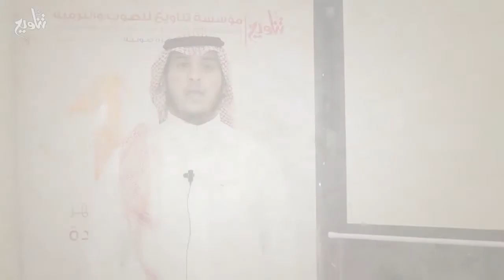لقاء_واحد_تناويع | تركي الوكيل عن لقاء: عبدالله الخريف